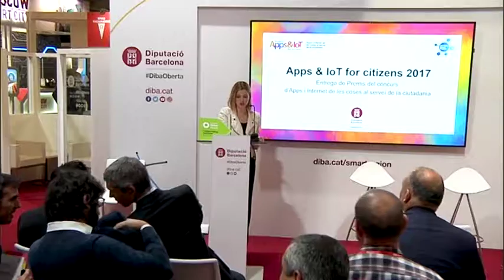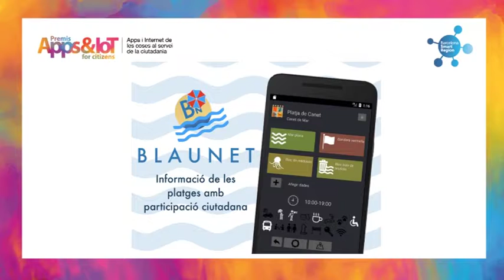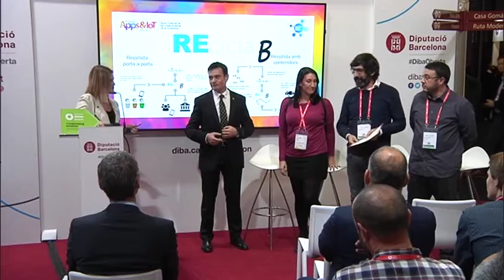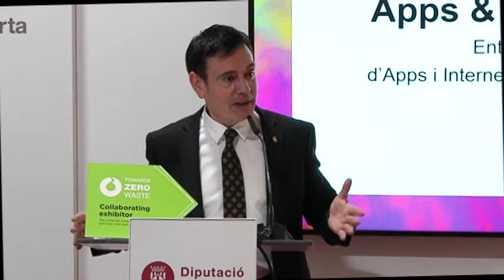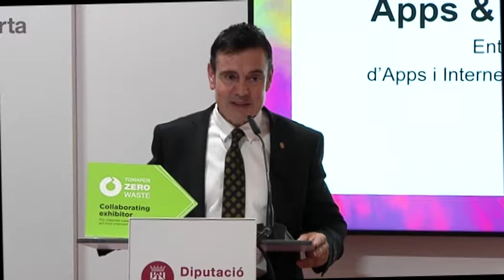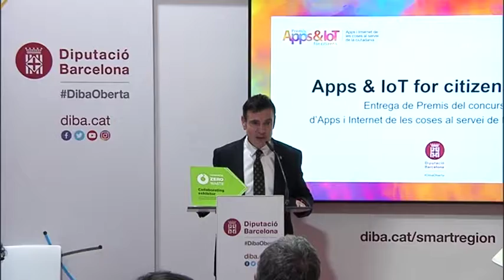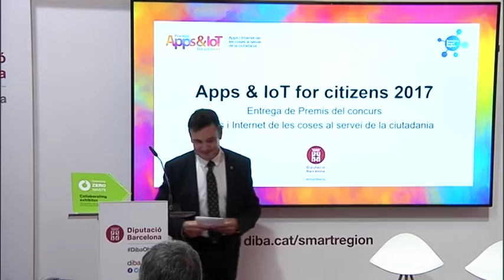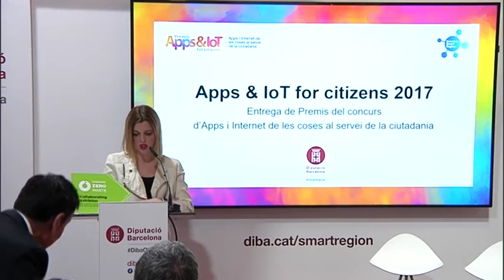Entrega dels premis Apps&IoT for citizens 2017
Acte de lliurament dels premis Apps&IoT for citizens a càrrec del diputat delegat d’Hisenda, Recursos Humans, Processos i Societat de la Informació, Sr. Joan Carles Garcia Cañizares i el coordinador de l'Àrea d'Hisenda, Recursos Humans, Processos i Societat de la Informació, Jordi Roca.
El jurat va atorgar el premi “Apps&IoT for citizens 2017” a l’aplicació “Reciclab”, presentada per Luís Aguilar Cruz i el segon premi, al projecte “BlauNet”, presentat per Martí Martínez de Morentin i Mireia Domingo Oriol.
El jurat també va decidir per unanimitat atorgar dues mencions honorífiques. La primera menció a l’app “Aparcar”, aplicació per a la gestió de l’aparcament en zones regulades i la recarrega de vehicles elèctrics, presentada per en Daniel Olivares, en nom d’Estudio Genesis, per la seva solvència tècnica i l’aportació d’una solució a una problemàtica específica d’interès públic. I la segona menció a “SmartNiu”, un sistema de control de població i monitoratge de nius d’aus rapinyaires no migratòries, presentada per Joaquim Garcia, David Blanco i Gemma Sol. En aquest cas s’ha destacat la seva originalitat, l’àmbit d’acció escollit i la seva solució tècnica